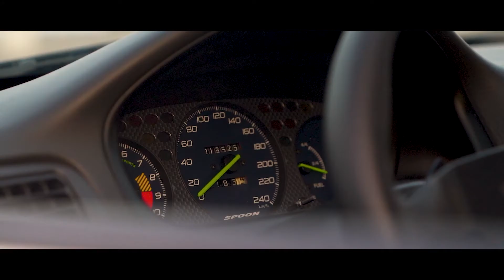HONDA CIVIC EK: The Hot Hatch!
Shot on a Sony A7iii + DJI Ronin S